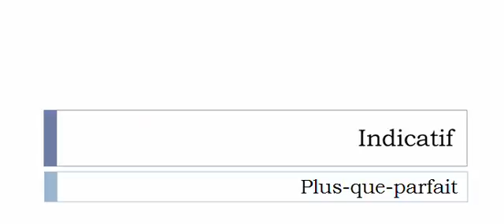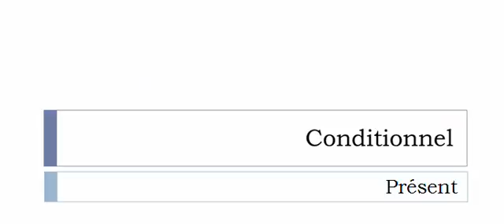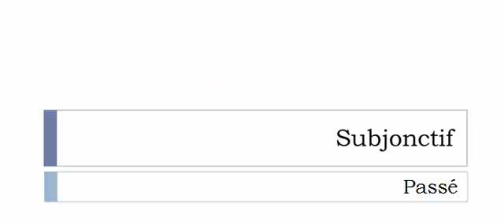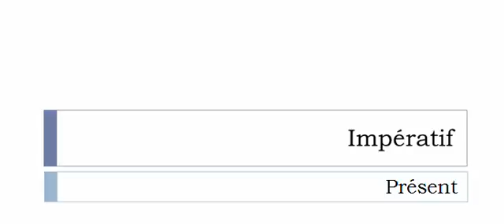Conjugaison visuelle # Verbe = Brandiller =